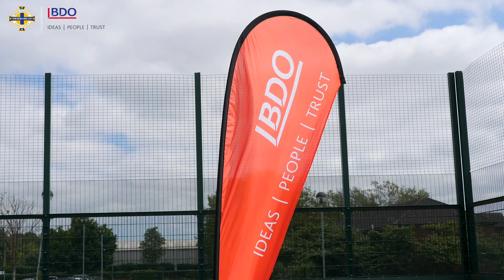BDO Special Schools' Cup